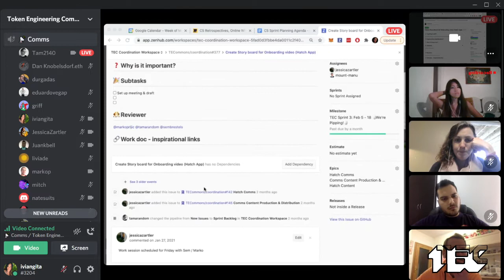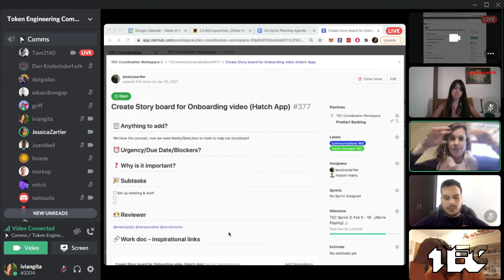W21 Comms WG: Community video, content distribution, and more!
Timecodes:
00:00 - Icebreaker: worst haircut and fashion?
14:15 - Community video current status
23:26 - SEO epic
28:25 - WP Dev help
30:36 - Time zones
34:52 - Legal issue
40:09 - Content distribution (Praise Quant blog and Hatcher Outreach content)
54:52 - Transparency medium article